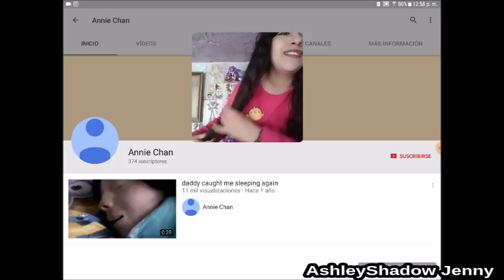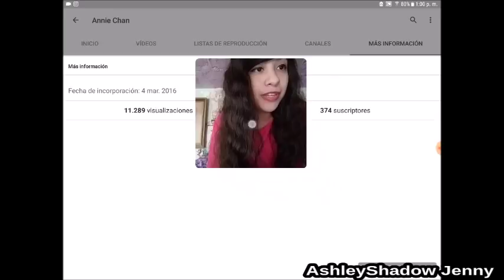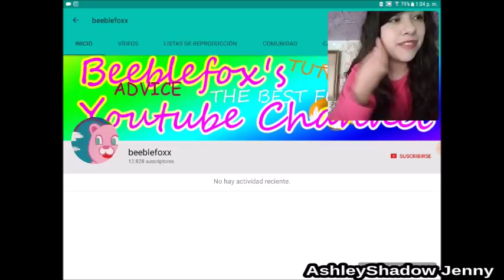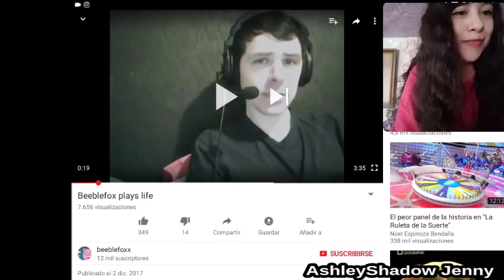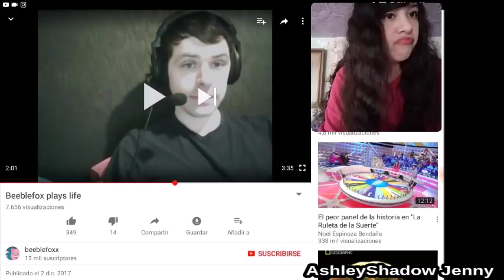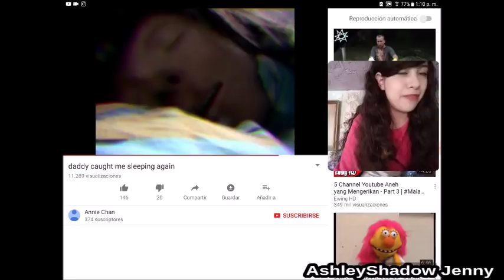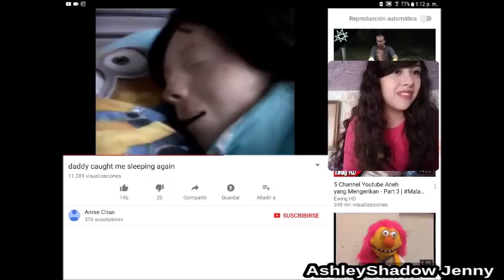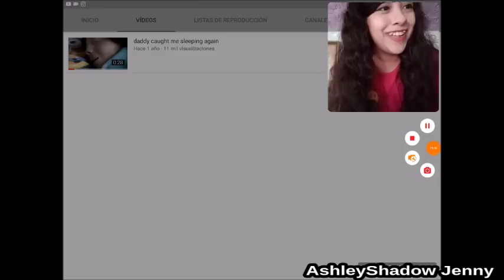El canal de Annie-Chan y un descubrimiento inesperado...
Definitivamente no esperaba encontrarme eso cuando grabé este video...espero que les haya gustado nwn

+YouNow: AshleyShadowJenny
+OmletArcade: ashleyshadow